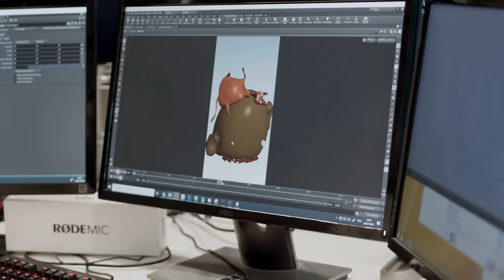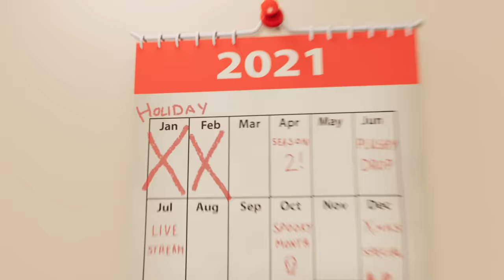Noodle the Wobbly cat!